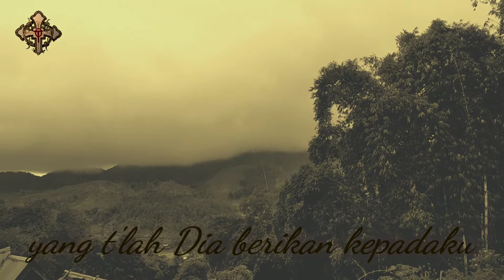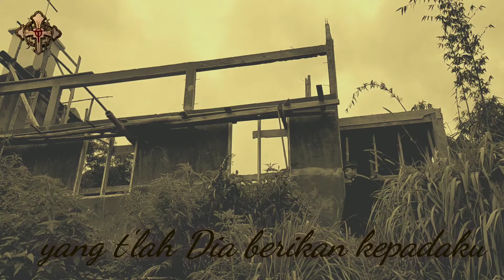Lagu Rohani: Visualisasi perjalanan Misi, Hai umat, sabarlah: Musik dan Syair: Gerys Batlyol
Visualisasi misi Gereja di Sulawesi Barat oleh imam- imam CICM
Lokasi pengambilan gambar Stasi Balla Peu', Kampung wisata Rumah adat Mamasa
Vokal: RD. Indrawijaya, RD. Gerys Batliol, RD. Oktovianus Tandilolo.
Cameraman: Cristoporus Sale

Kebersamaan dengan umat St. Balla Peu', Paroki St. Petrus Mamasa